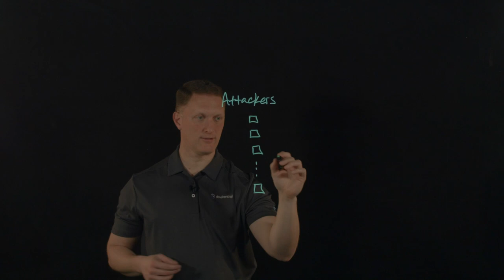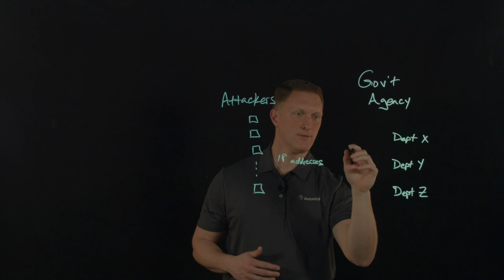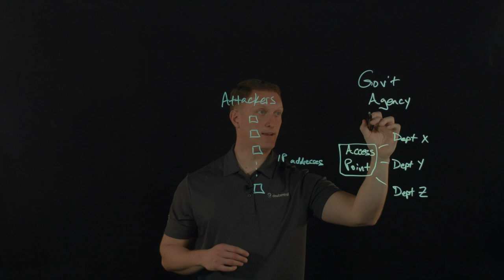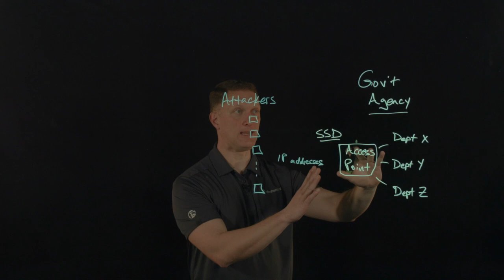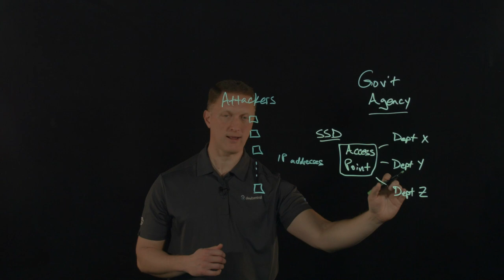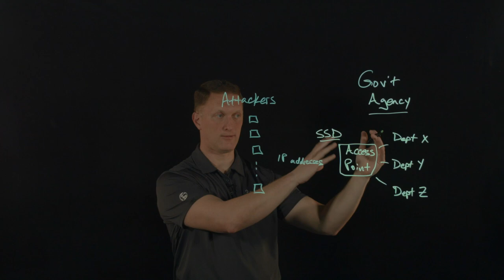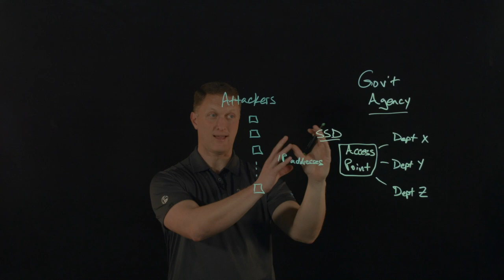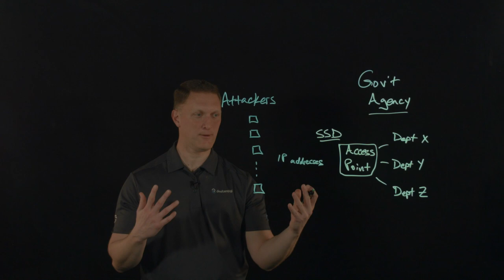Real Attack Stories - State Government Agency Gets Credential Stuffed!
A government agency was recently attacked by a large-scale botnet that was stealing money through fraudulent unemployment claims and launching credential stuffing attacks to steal accounts from the government users.  Silverline Shape Defense provided critical botnet attack protection and stopped the entire attack in just a few hours!  Check out the video to learn more.